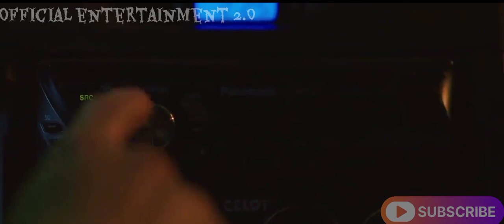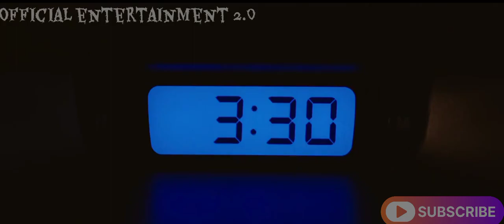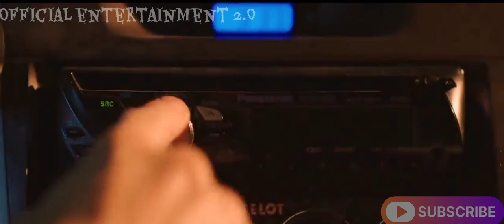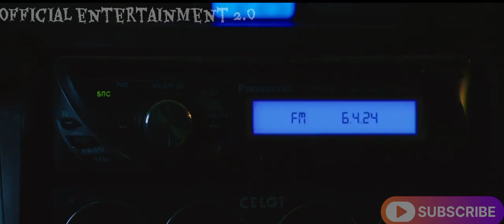Goedam Korean Horror Story Episode 2 Original Language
Episode 2 of Goedam, aptly titled Destination, is all about a taxi driver on the road. It also appears to be a direct connection toward the jayuro highway ghost legend. The story itself begins with a taxi driver struggling to keep his eyes open while driving